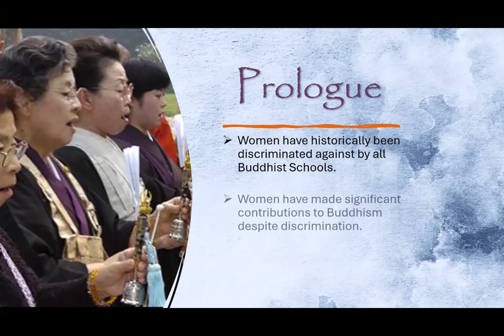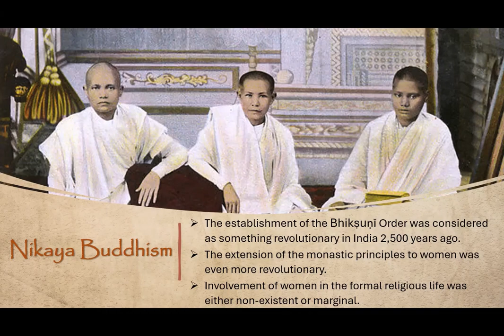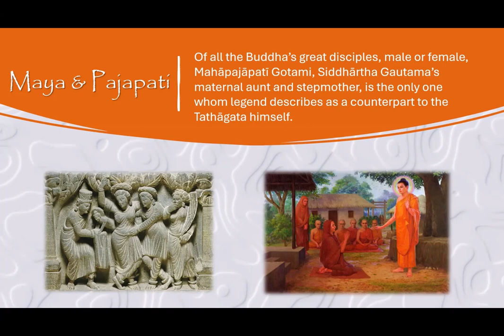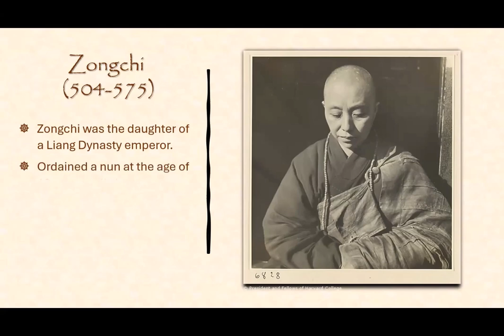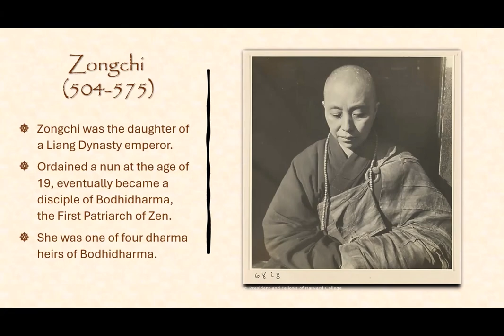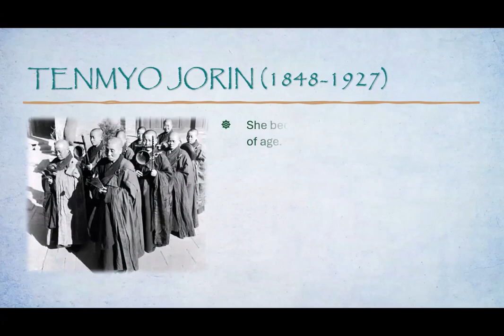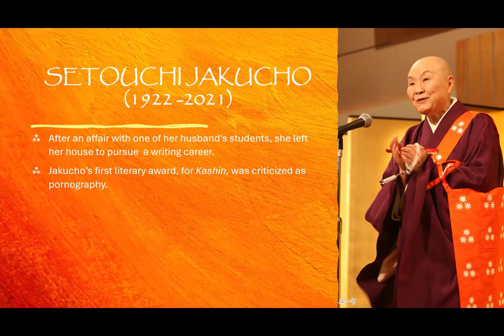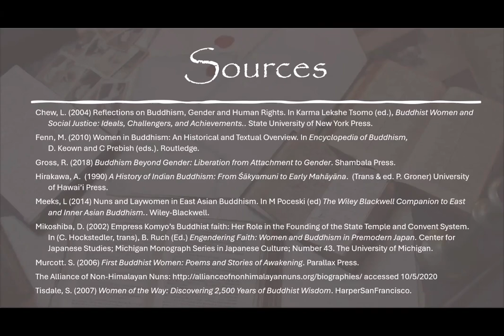May 1st 2024 - Women in Buddhism: An Overview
The contributions of women to the origins and development of Buddhism are often overlooked. This is part of an ongoing series of presentations starting with an overview. Presented by Rev. Monshin Naamon.